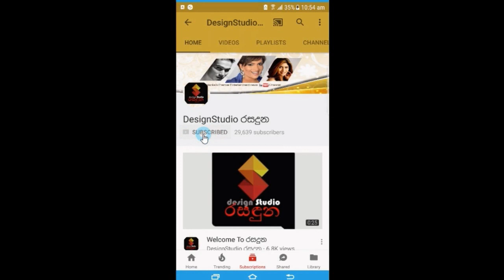අලුත උපන් දුලන්‍යා දෝනි පැටියත් එක්ක ජනපති ගෝටභයගේ පුතු හා ලේලිය මෙදා පාර වෙසක් සමරපු හැටි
ඔයාලගේ කැදැල්ලට සුබ වෙසක් මංගල්‍යක් වේවා
අලුත උපන් දුලන්‍යා දෝනි පැටියත් එක්ක ජනපති ගෝටභයගේ පුතු හා ලේලිය ඇමරිකාවේ ඉදන් මෙදා පාර වෙසක් සමරපු හැටි.Manoj Rajapaksa Celebrate wesak with newly born baby Dulanya

lankan news,sinhala teledrama,breaking news,actress gossip,teledrama sinhala,news,news livestream,sinhala gossip,rasaduna,sinhala youtube,patta gossip,hiru gossip,sinhala films,Manoj Rajapaksa,gotabaya rajapaksa,sevwandhi rajapaksa,gotabaya son,gotabaya son new born daughter,SRILANKA PRESIDENT